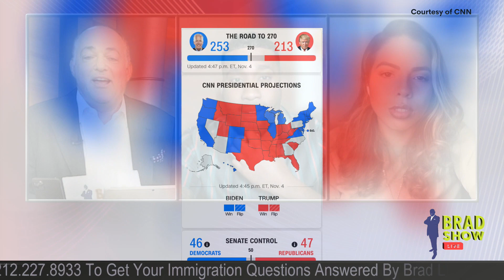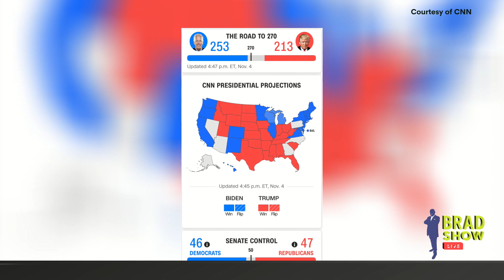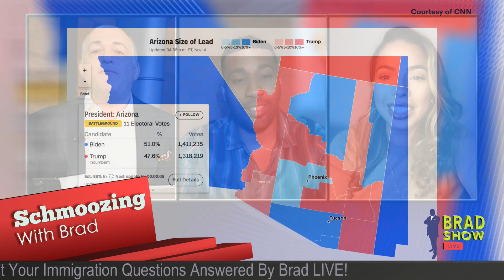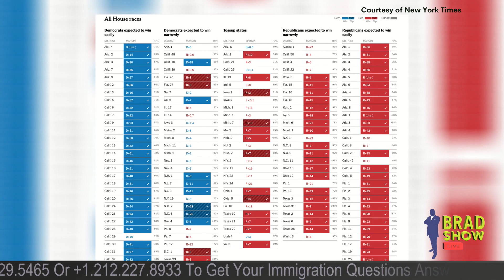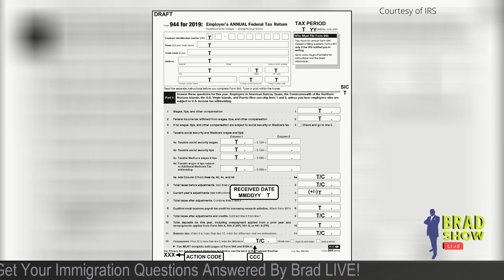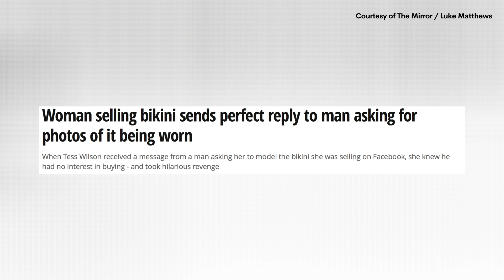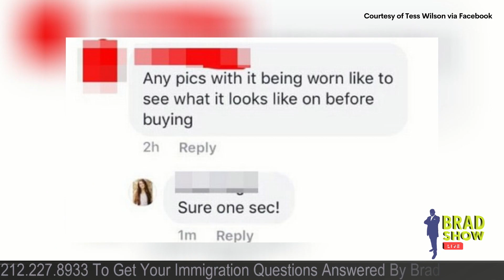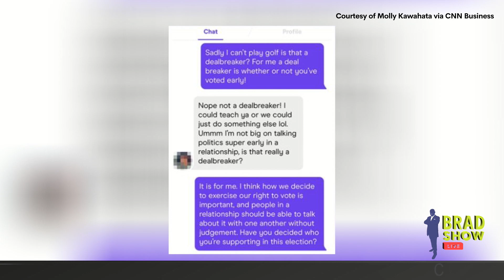Races in Georgia and Arizona Tighten as Counting Continues | Election 2020 News (11/4/2020)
00:00-10:25 Unfortunately there was no decided winner on Election Day. The electoral votes are extremely tight. As it currently stands, Joe Biden has 253 electoral votes, while Trump has 213, according to the Associated Press.  A candidate needs at least 270 votes to win the race. Both candidates had support in many of the states they were expecting to win. Biden won several Northeastern and coastal states. Trump kept his stronghold in the South.

10:26-14:32 Democrats are expected to keep the House, although dozens of seats haven't been called. The Senate – which Republicans have held since 2015 – is still too early to call. Senate Majority Leader Mitch McConnell (KY) won a seventh term and Sen. Lindsey Graham (SC) got to keep his seat too.

14:33-14:52 Brad gives us an update on the I-944 form.

14:53-19:29 A Miami model walked the streets with a phone hidden in her back pocket to see how many people stared at her backside while she was out and about. Footage gathered by model Alexas Morgan catches a number of men taking a look as she strolls past. She later explained that she shot the video as a dare.

19:30-21:38 A woman in Georgia selling a bikini online was asked for a photo of it being worn so the man "could see what it looked like before buying" - so she gave him exactly what he asked for...sort of.

21:39-24:00 A woman discovered that her boyfriend of four years cheated on her by spotting a clue in a selfie. Her boyfriend sent a selfie while wearing sunglasses and in the reflection of one of the lenses, a girl’s legs were poking out of his car window.

24:01-27:36 In a last-minute, attempt to motivate people to vote, some celebrities decided to post sexy selfies! Kylie Jenner posted a skimpy bikini pic, accompanied by the caption: “but are you registered to vote? … let’s make a plan to vote together.” Meanwhile, YouTube star Tana Mongeau may have committed a crime when she told her 5.4 million subscribers: “if u send me proof u voted for Biden I’ll send you a nude for free.” Rapper Lizzo has been sharing a stream of election-themed pics as well.

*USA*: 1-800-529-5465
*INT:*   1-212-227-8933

VISIT
Law Offices of Spar Bernstein
225 Broadway, 5th FL
New York, New York 10007